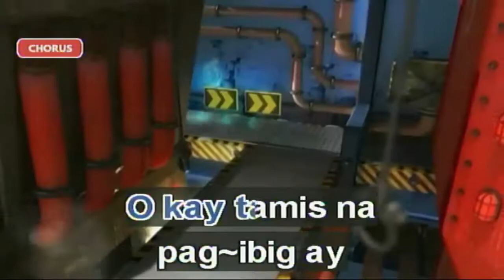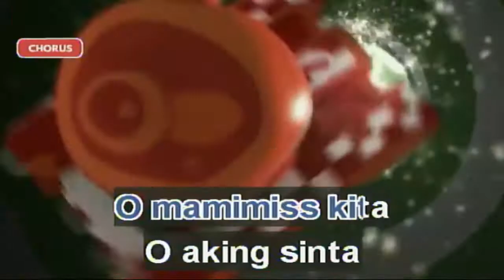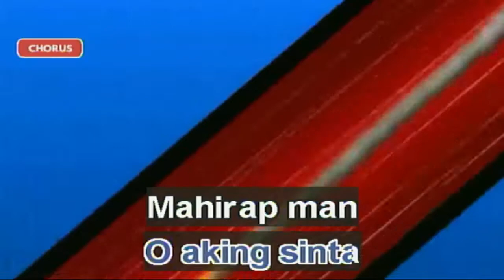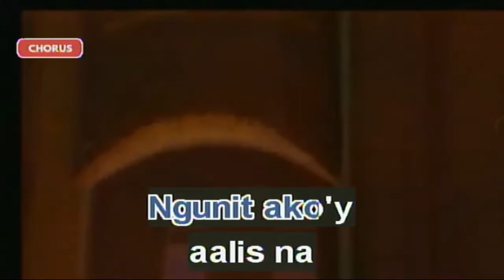Mamimiss Kita - Father & Son (Karaoke)